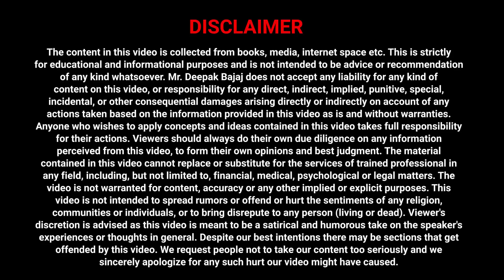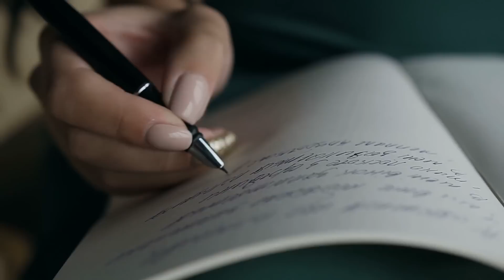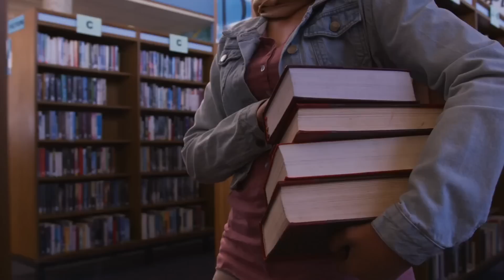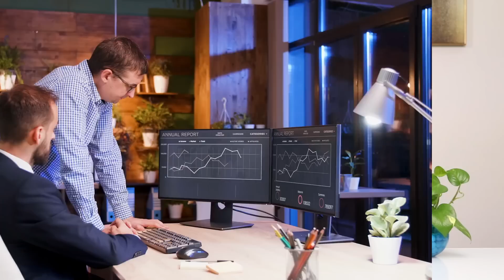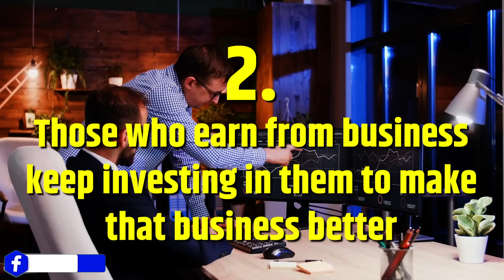5R Formula to get Fast Success in Life & Business | DEEPAK BAJAJ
Everyone works hard to become successful in life and Business but very few of them make it possible because they don't know the right way and right strategies. In this video, I'll tell you the 5R Formula to get Success in life and Business.

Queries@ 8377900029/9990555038